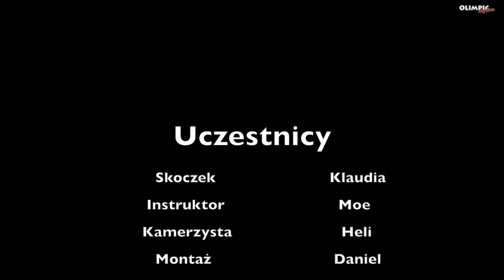Skok Spadochronowy Klaudii 20.09.2021 Ostrów Wielkopolski